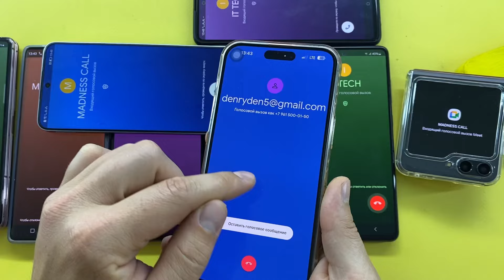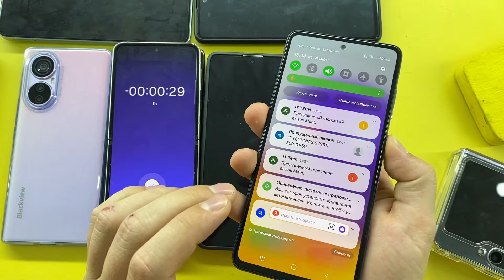Incoming Call Google Duo+Meet iPhone, Poco, Realmi, Samsung Galaxy, BlackView